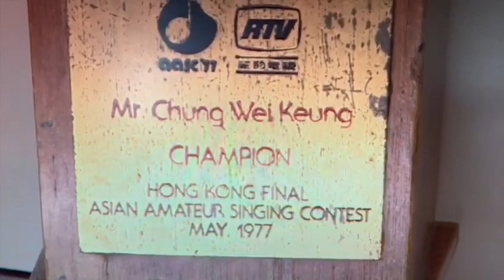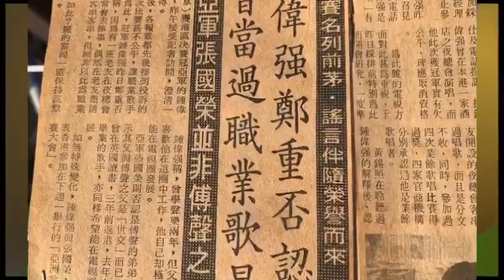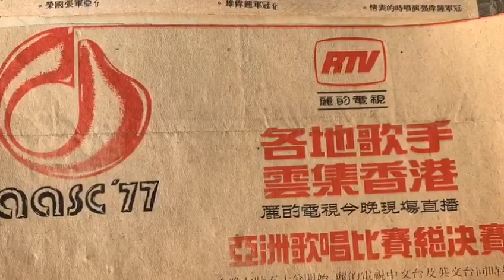鍾偉強 Simon Chung *These eyes*